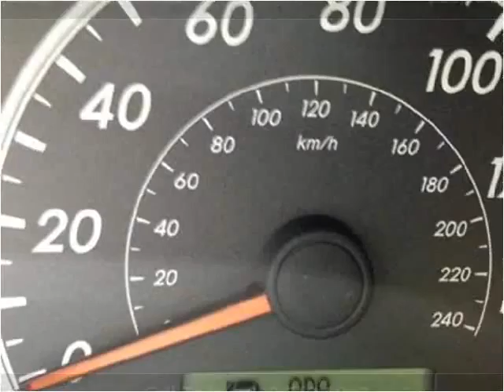2013 Toyota Corolla Used Cars Panama City FL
This 2013 Toyota Corolla is available from EJ's Auto World.